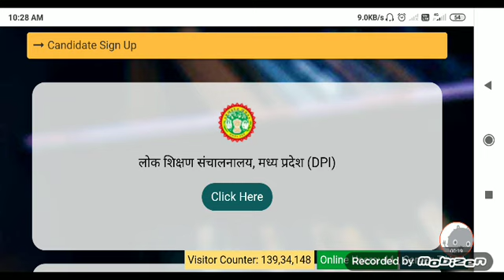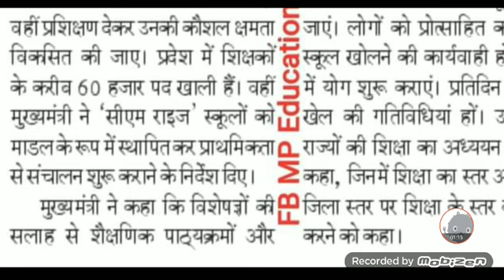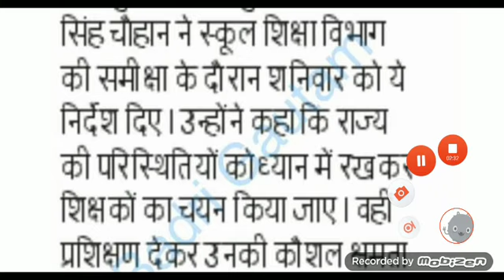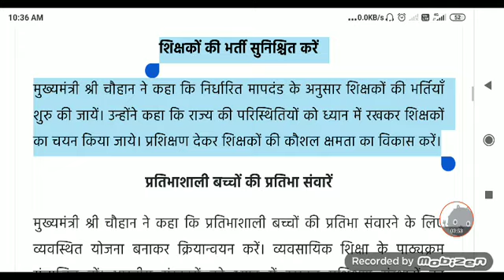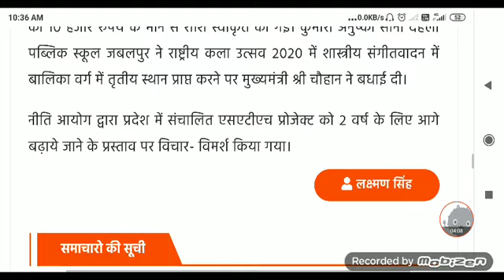MPTET Recruitment -60 हजार पदों पर भर्ती नई परीक्षा या पुराने उत्तीर्ण अभ्यर्थियों से भरे जाएंगे पद